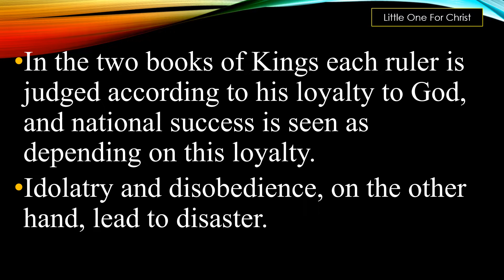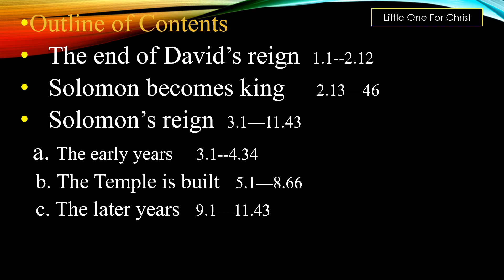11 INTRODUCTION TO THE BOOK OF I KINGS